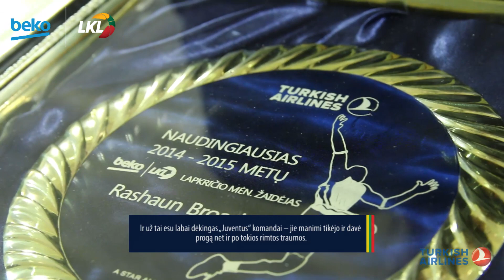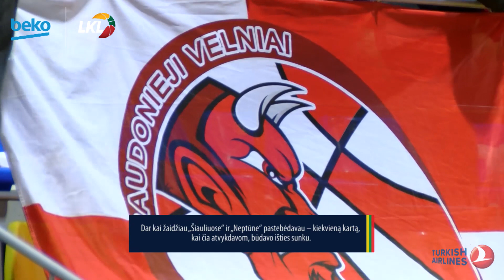„Turkish Airlines MVP“ – Rashaun Broadus | lapkritis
Naudingiausiu lapkričio mėnesio BEKO-LKL krepšininku Lietuvos sporto žurnalistai beveik vienbalsiai išrinko Utenos „Juventus“ atakų organizatorių Rashauną Broadusą.

Amerikietis lapkričio mėnesį BEKO-LKL čempionate rungtyniavo užtikrintai ir per penkerias rungtynes vidutiniškai pelnydavo po 18 taškų bei atlikdavo po 4 rezultatyvius perdavimus. Gynėjas taip pat perimdavo po beveik 3 kamuolius ir per susitikimą rinkdavo po 19 naudingumo balo, o „Juventus“ ekipa laimėjo visas žaistas rungtynes lapkričio mėnesį.